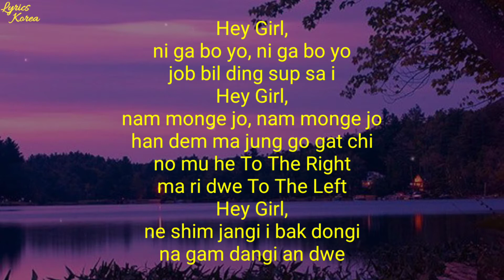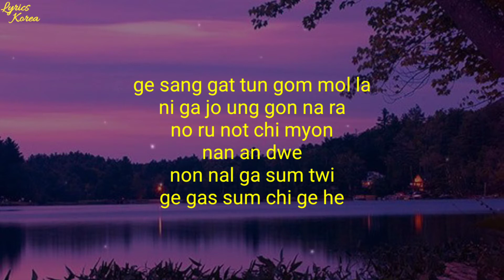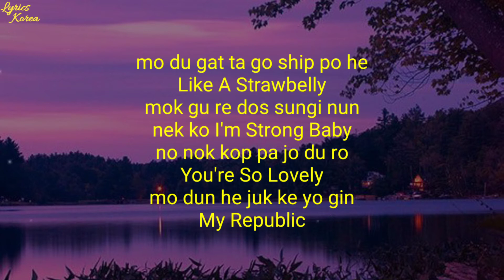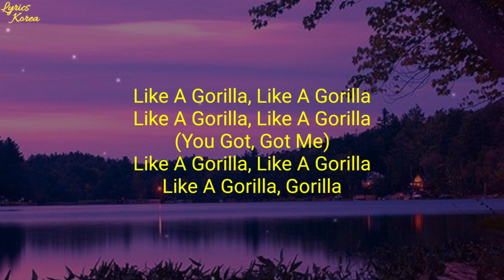PENTAGON (펜타곤)- Gorilla (Easy Lyrics)